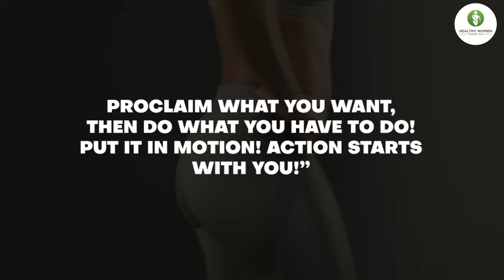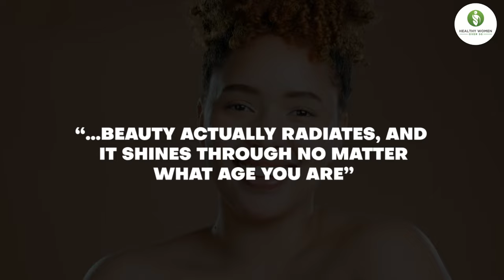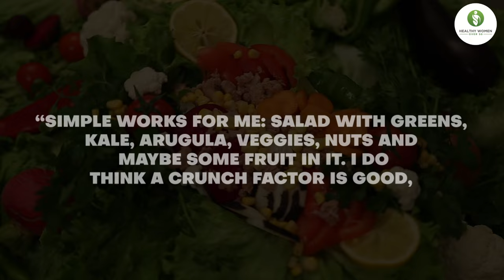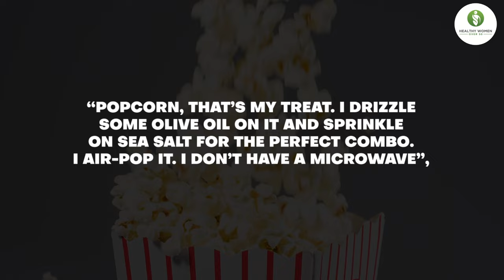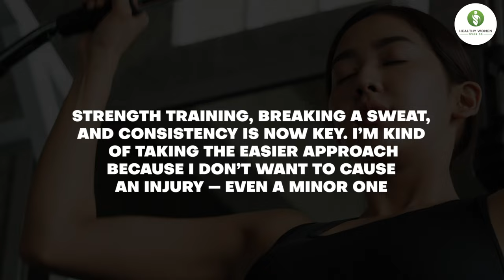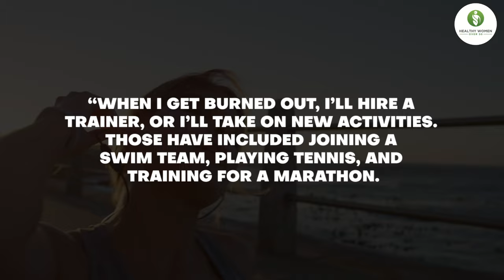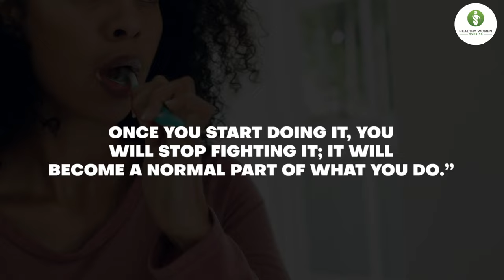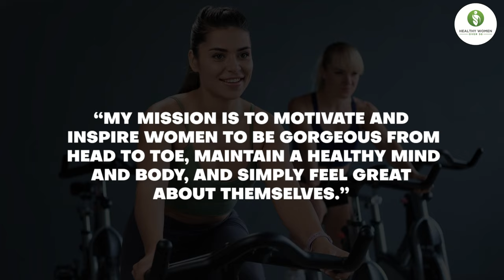I EAT Top 3 Vitamins & Don't Get Old! Carla Kemp (60) Still Looks 29!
Ebook: Are You Struggling to Get In Shape After 50? Our E-book Is Specifically Designed For Men & Women 50+ Check it out here ➟

In this inspiring YouTube video titled "I EAT Top 3 Vitamins & Don't Get Old! Carla Kemp (60) Still Looks 29!", a vivacious 60-year-old Carla Kemp shares her secrets to maintaining youthful vigor and health. She excitedly shares the three key vitamins crucial to her path to wellness and longevity. The video mixes personal stories, dietary guidance, and tips for integrating these vitamins into everyday routines. She showcases easy, impactful exercises and food selections that enhance the effectiveness of these vitamins. Her vibrant energy and optimistic attitude highlight the success of her health routine, inspiring viewers of all ages to focus on their health.